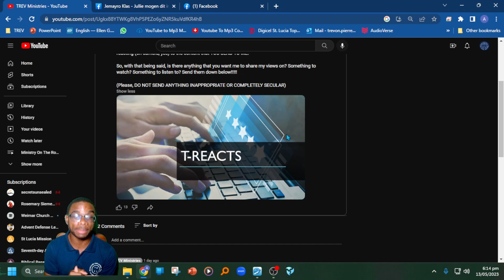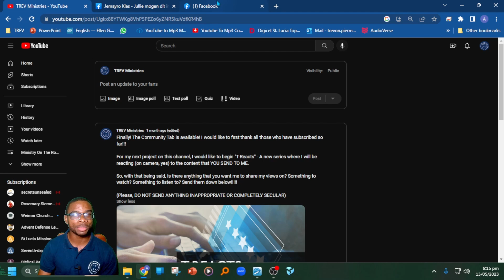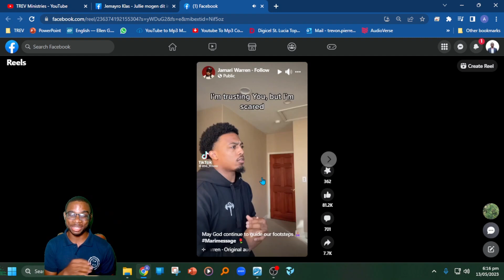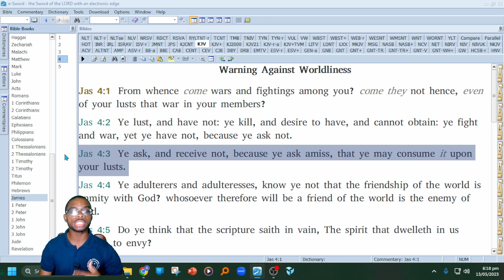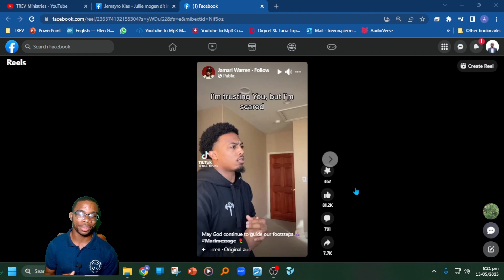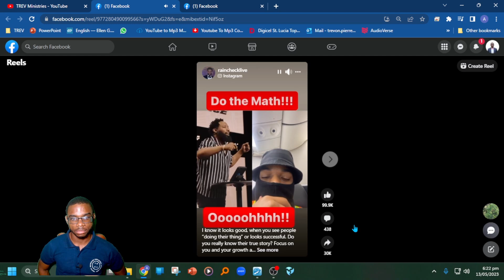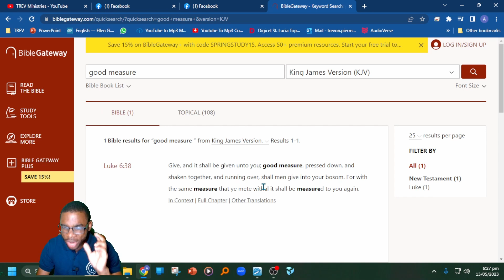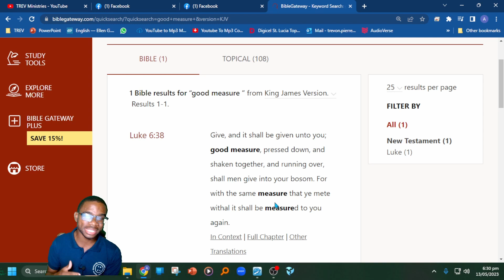T-REACTS 02 - Waiting on God and Prosperity???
WELCOME TO T.R.E.V. Ministries! This is where Truth will be Revealed, Explained and Visualized!

This is the second Episode of "T-Reacts"!!!
You send it, I react to it, we discuss it, we learn from it, the Bible has the final say on it, that's it!